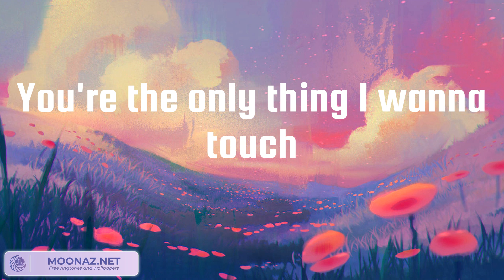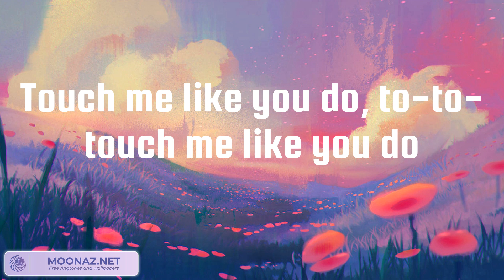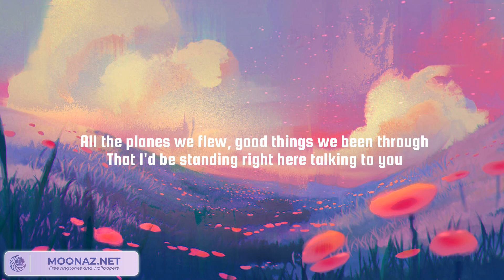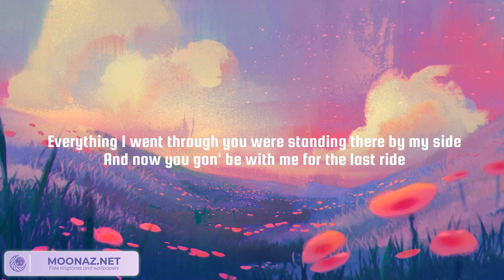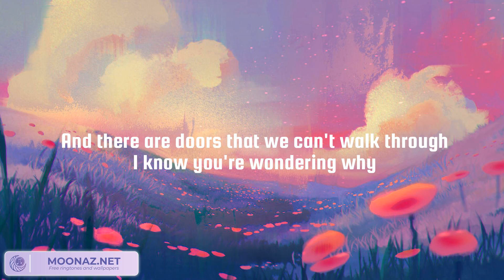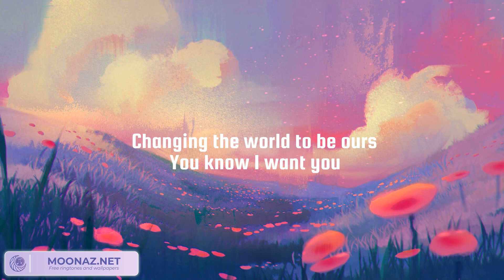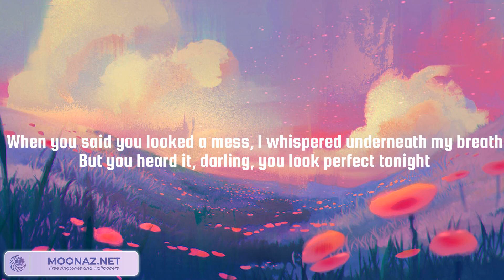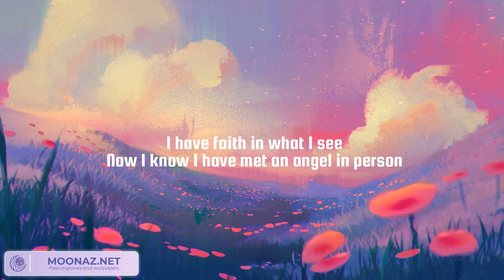Love Me Like You Do, See You Again, Rewrite The Stars - Ellie Goulding, Wiz Khalifa, Charlie Puth